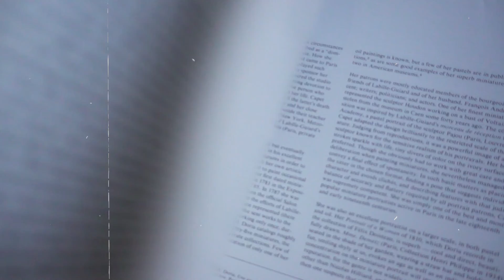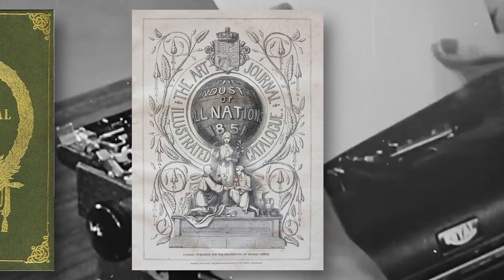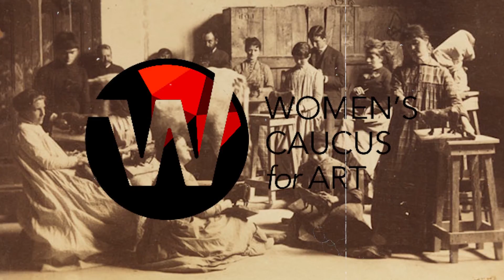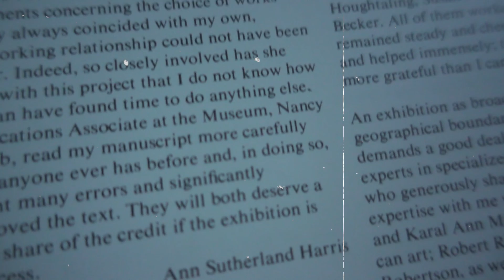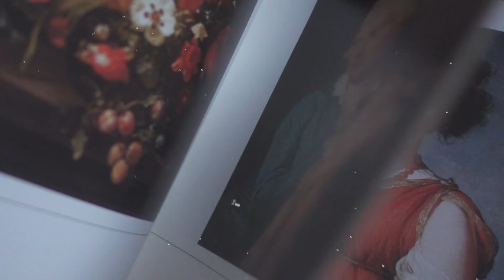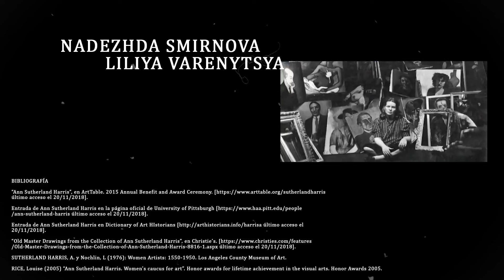Ann Sutherland Harris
Vídeo realizado por Nadia Smirnova y Liliya Varenytsya